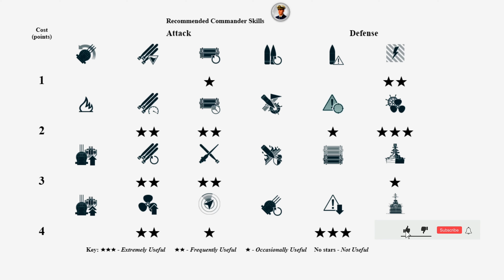Destroyer Hayate: HARD SKILL CARRY - World of Warships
Hayate: 257k damage, 7 ships destroyed - World of Warships
Hayate is a Japanese tier 10 Destroyer.
The Hayate is part of the Japanese Destroyer line.
A destroyer design that was equipped with perfectly dual-purpose 127 mm Type 15 guns designed for the needs of the Japanese Navy during World War II.

Battle Stats:
Version: 0.10.4
Server: RU
Time: 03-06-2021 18:40:54 EU TIME
Player: Praddishe
Ship: Hayate
Damage: 257391
Destroyed ships: 7
Map: Shatter
North American islands somewhere near Canada.

Medals: 5
Instant Kill Medal, Warrior Medal, Main Caliber Medal, Support Medal, Dreadnought Medal,